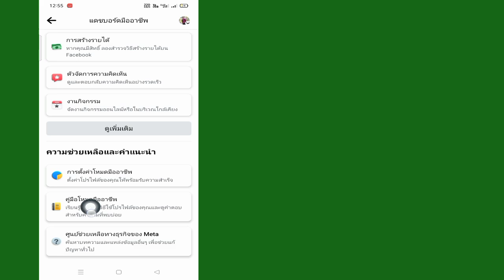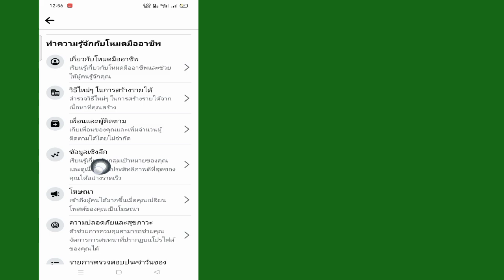วิธีตรวจสอบว่าใครเข้าชม Facebook ของคุณมากที่สุด(2023)|วิธีดูว่าใครเข้าชมโปรไฟล์ Facebook ของฉันบ้าง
ในวิดีโอนี้ ฉันจะแสดงวิธีตรวจสอบว่าใครเข้าชม Facebook ของคุณมากที่สุด (2023)|ฉันจะแสดงขั้นตอนที่ง่ายที่สุดให้คุณดู วิธีดูว่าใครเข้าชมโปรไฟล์ Facebook ของฉัน

ดังนั้นดูวิดีโอเต็มต่อไปโดยไม่ต้องข้ามเพื่อเรียนรู้ 2 วิธีตรวจสอบว่าใครเข้าชม Facebook ของคุณมากที่สุด (2023)